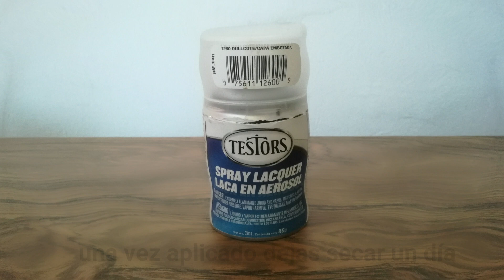Avejentado, desgaste, Weathering de Trenes HO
Segunda revisión de una técnica para aplicar avejentado, desgaste weathering a tus maquinas, trenes, y más